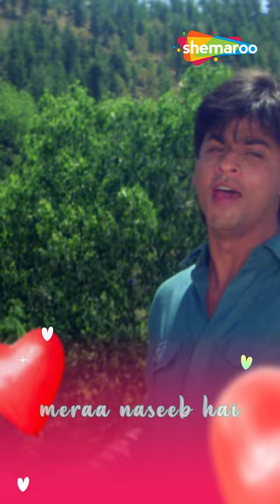ऐसी दीवानगी | Aisi Deewangi | Deewana | Divya Bharti | Shahrukh Khan | Vinod Rathod | Alka Yagnik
"This song dedicated to the beautiful Divya Bharti who left us too early"

Watch Super Hit Song Aisi Deewangi from the Movie Deewana which catapulted Shahrukh Khan and Divya Bharti to stardom.

"यह गीत सुंदर दिव्या भारती को समर्पित है जो हमें बहुत जल्दी छोड़ कर चली गईं"

दीवाना मूवी का सुपर हिट गाना "ऐसी दीवानगी" देखें, जिसने शाहरुख खान और दिव्या भारती को स्टारडम तक पहुंचा दिया

Movie: Deewana (1992)
Song:Aisi Deewangi Dekhi Nahi Kahi
Starcast: Shahrukh Khan, Divya Bharti
Singer: Alka Yagnik, Vinod Rathod
Music Director: Nadeem–Shravan
Director: Raj Kanwar
Lyrics: Sameer